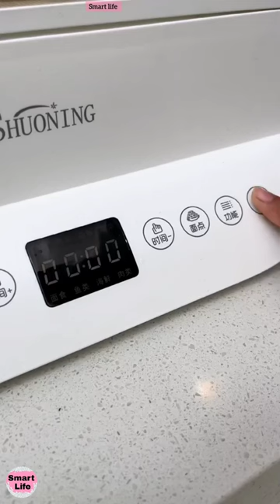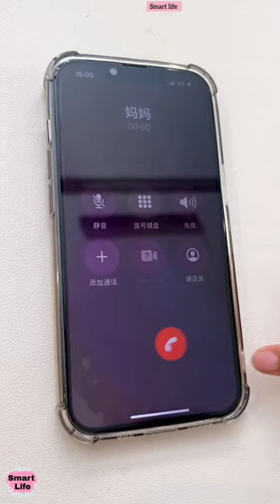🟢Be Clean like These Kids | Smart Appliances | Vlog Home | Smart Life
Clean like a professional | Asian Home Gadgets

🔴Bring the Moonlight into Your Home with the Magnetic Levitation Moon Lamp

Here is My latest Video links 👇🏻

Welcome to the channel of smart life with smart gadgets. Here, satisfactory videos of cleaning the house with smart gadgets are posted in the form of vlog.
I will immerse you in the joy of cleaning the house with smart gadgets😍

sub_confirmation=1

smart life
Chinese Cleaning TikTok
cleaninghome
tiktok chinese
asian cleaning
chinese cleaning
cleaningtiktok
korean house
asian gadgets
cleaning motivation
ArtKoPoint
smartgadgets